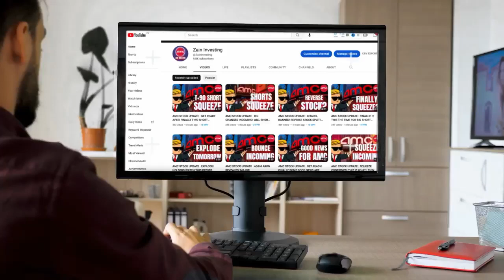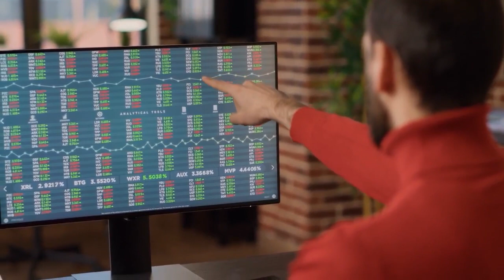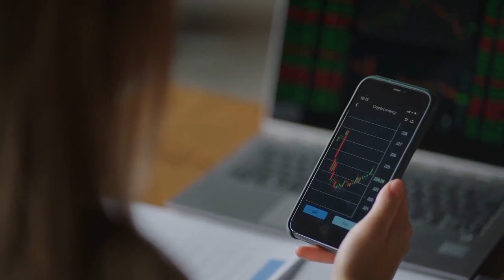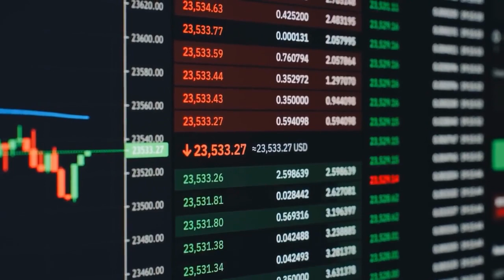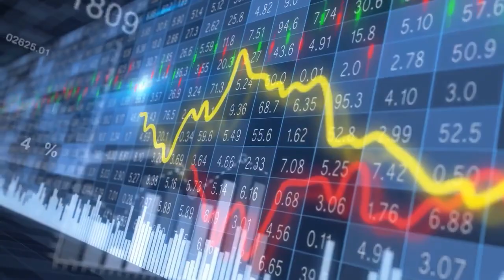AMC STOCK : BREAKING! JUDGE ZURN JUST SENT AN EPIC WARNING ON AMC